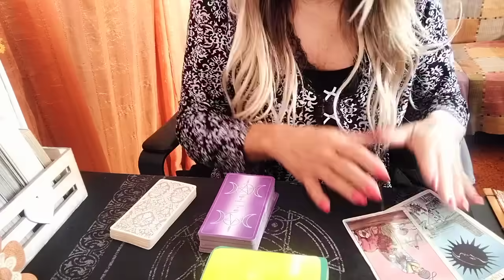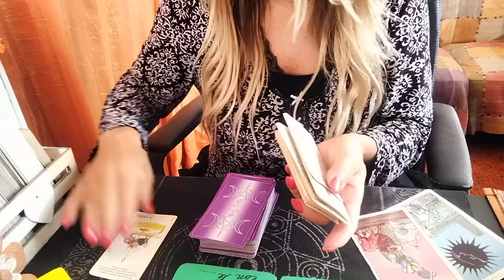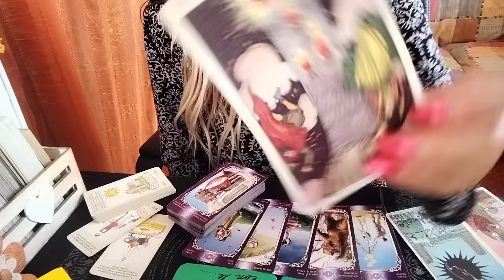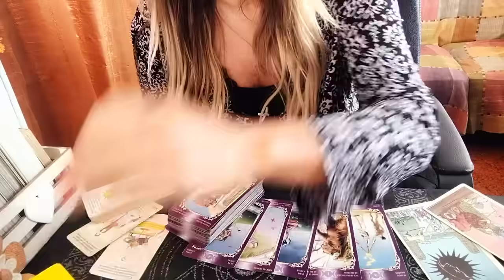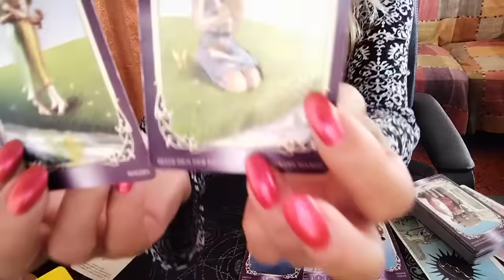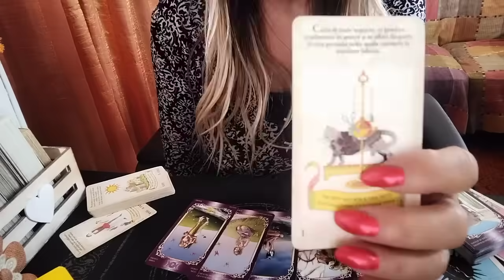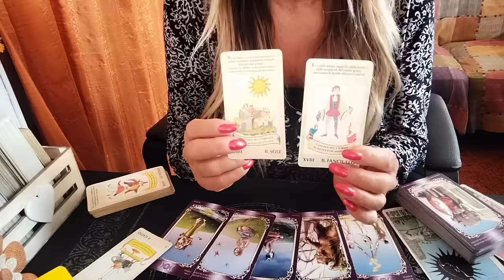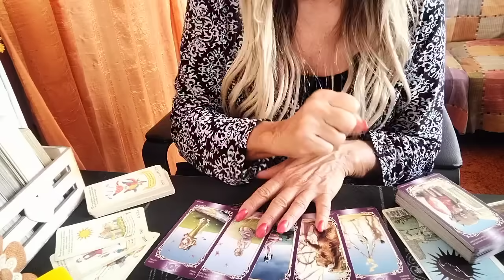"Il messaggio del giorno per voi 🔮🤔 🕵️🎉✨💕